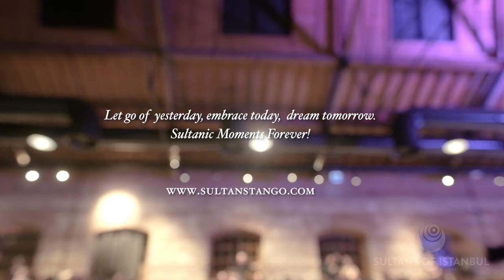Ariadna Naveira & Fernando Sanchez, Llorarás, Llorarás, Sultans of Istanbul, sultanstango 23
Legends! Ariadna Naveira & Fernando Sanchez, Llorarás, Llorarás, Libertatad Lamarque , Sultans of Istanbul Tango Festival, sultanstango 23

to have information about our next events.